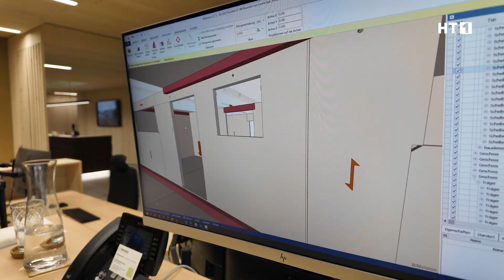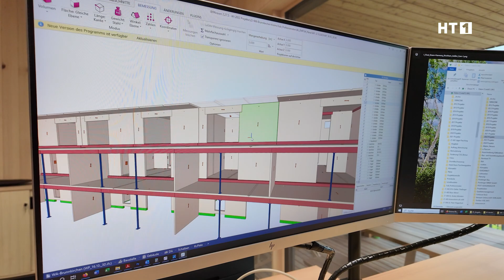So entsteht ein Pointinger Green Building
Eine geniale Kooperation: Gemeinsam mit dem Sender HT1dokumentieren wir das Konzept und die Umsetzung von Pointinger Green Buildings, konkret am Beispiel unseres Innovationsprojektes Green Harmony.
Im ersten Teil geht es um einen Einblick in unser Unternehmen und um das Konzept unserer Green Buildings: Von ressourcenschonender Holzbauweise und CO2-Reduktion über Kreislauffähigkeit bis hin zur eigenen Stromerzeugung.